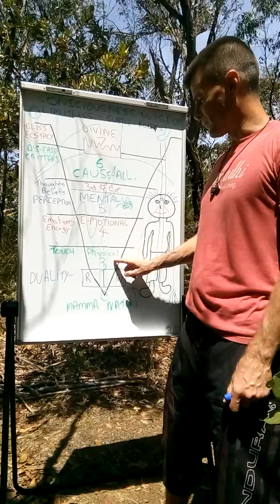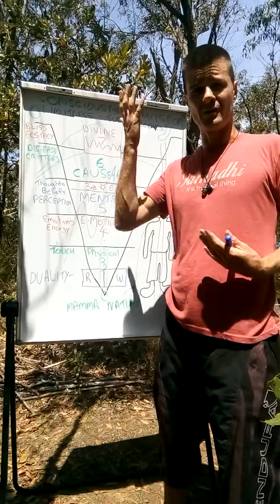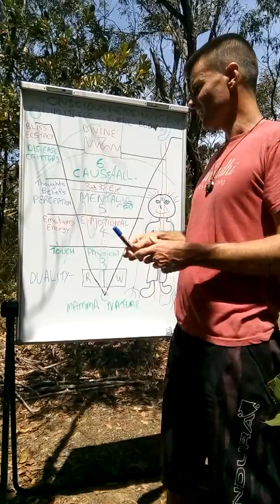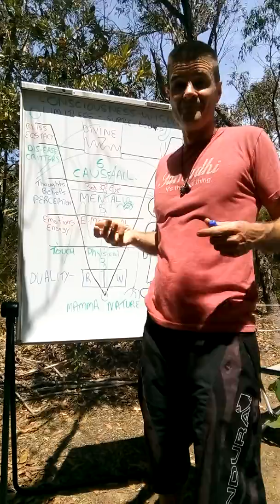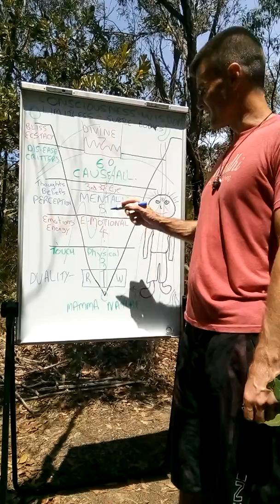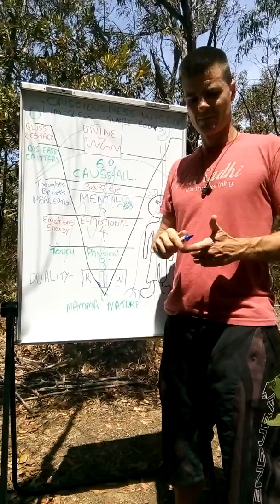Are Arguments a Dualistic mind trap? Multi Dimensional Realisations.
Black & White ? A Grey area? or Multiple Dimensions of Information / Consciousness / Wisdom?

Storytelling and Self Realisations plus
Every single topic has to go through these filters of PERCEPTION.